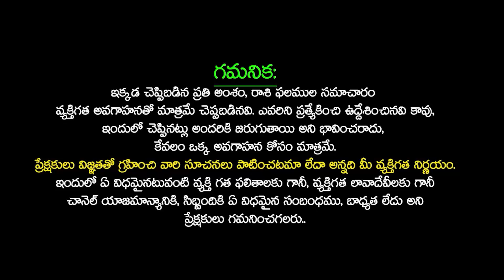మీనరాశి వారు ఒక గండం నుండి బయట పడతారు | Pisces Zodiac Fruits 2024 | September Month Horoscope 2024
మీనరాశి వారు ఒక గండం నుండి బయట పడతారు | Pisces Zodiac Fruits 2024 | September Month Horoscope 2024 | Sudarshanam Tv | By Astrologer YVSS Giri Rao | Meena Rasi Phalalu September 2024 | Meena Rasi Phalalu | Pisces Horoscope September 2024